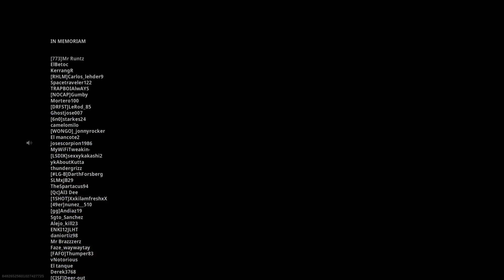TrailerTrashBadBoy Solo Dub FULL MATCH PT 3 Final Circle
The wolf on top of the hill.